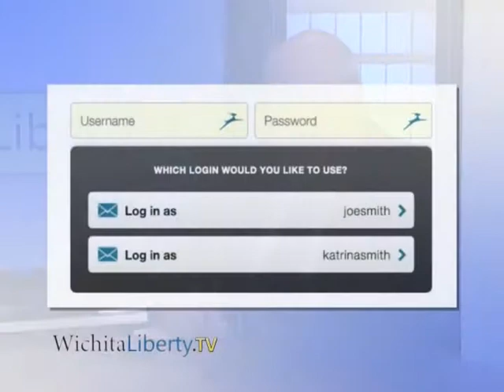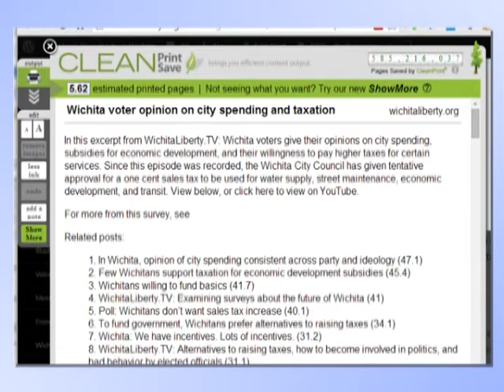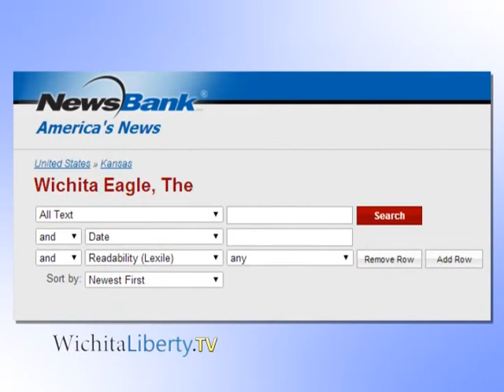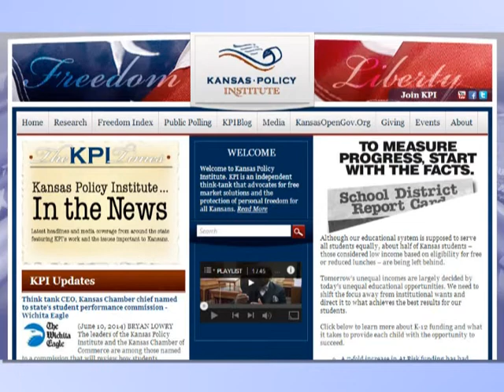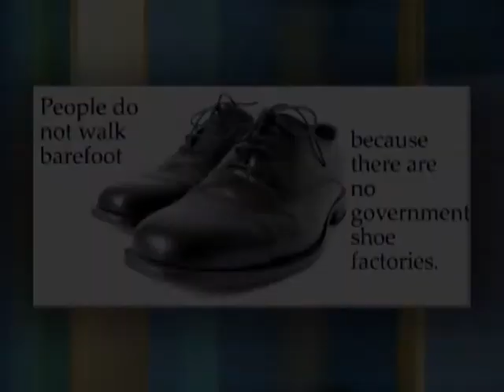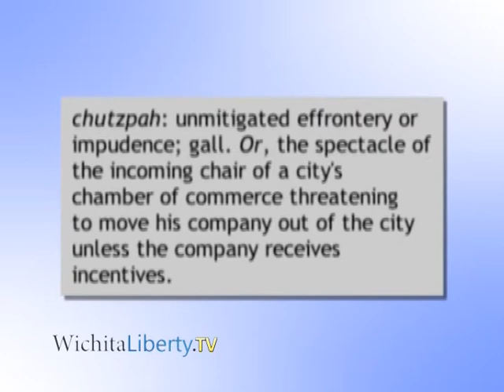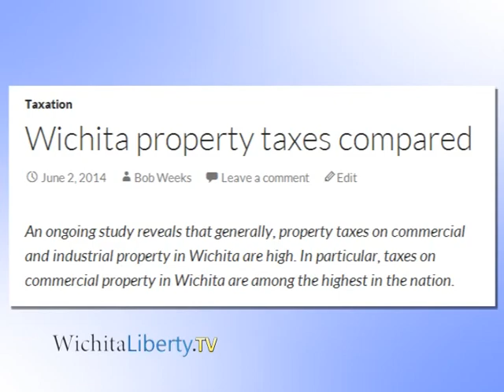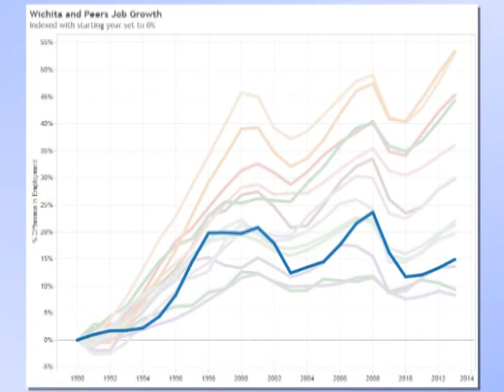WichitaLiberty.TV: Tech advice for activism, then a lesson in economic development in Wichita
In this episode of WichitaLiberty.TV: A few tips on using your computer and the internet. Then, how to be informed. Finally, a look at a recent episode of economic development in Wichita, and what can we learn from that. Episode 47, broadcast June 15, 2014.